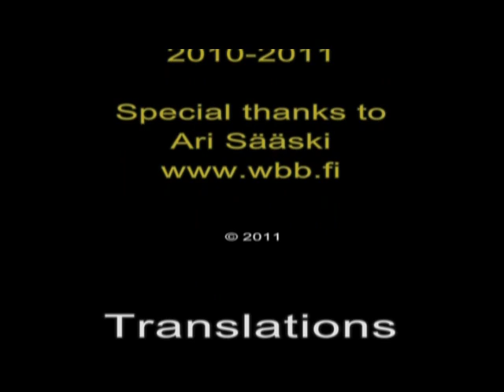Bear and wolverine photography in Finland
Wild Brown Bears in Finland.